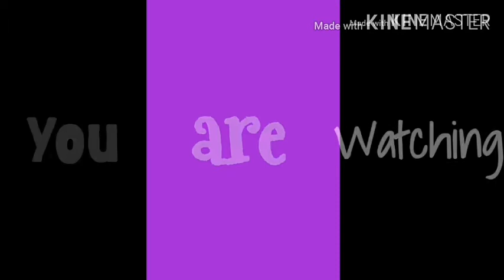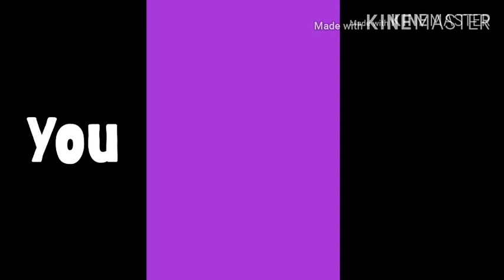all my intros I have done and react to them